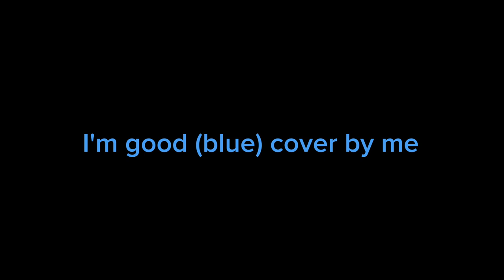I sing I'm good (blue)!